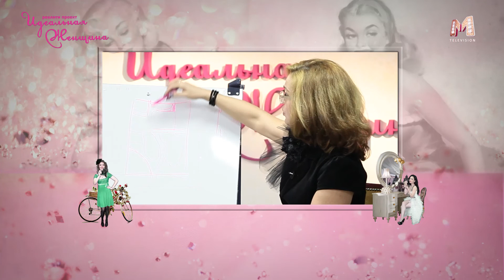Идеальная Женщина 5 сезон 6 выпуск 1 часть